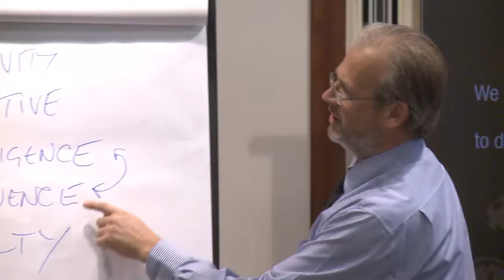5th Next Gen Event: Build Your Vision for 2015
Build Your Vision for 2015

Speaker: Carl Daeche
Leadership coach